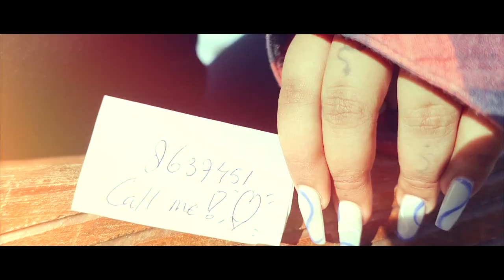NGAPUSI ATIKU/DEMI FUNG A LOI